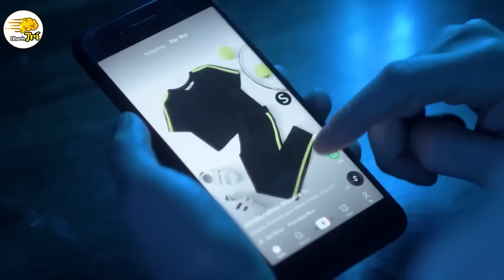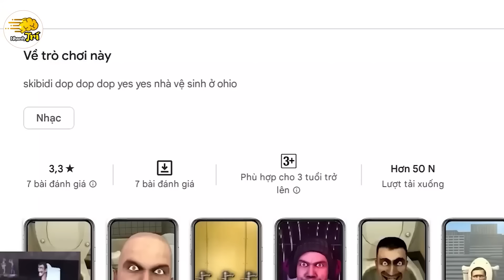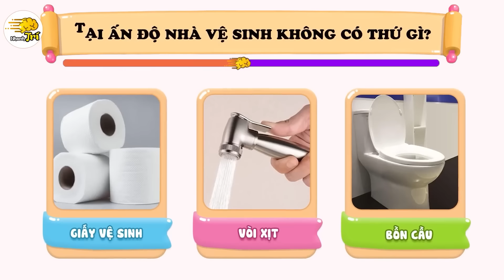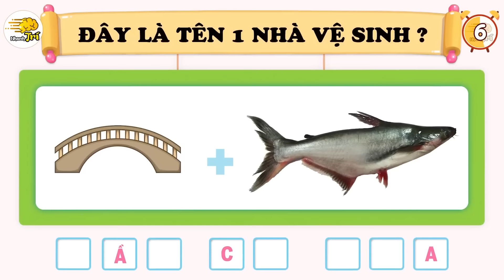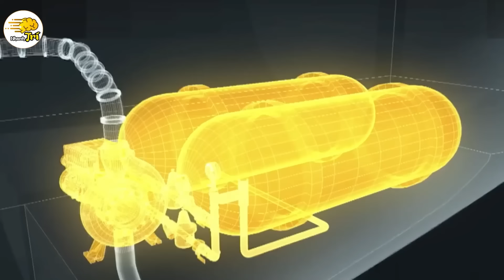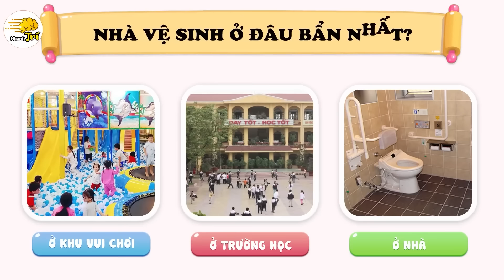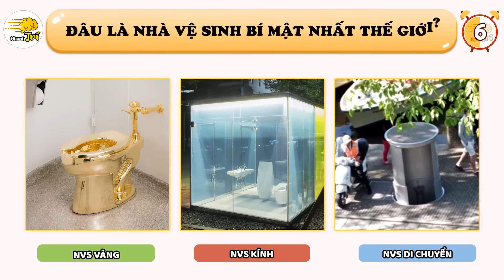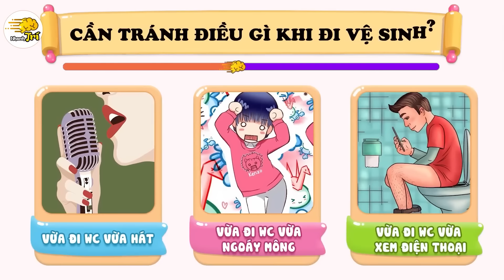Skibidi Toilet Quá Bất Ổn & 13 Bí Ẩn Về Nhà Vệ Sinh Có Thể Khiến Bạn 100% Chú Ý | Nhanh Trí